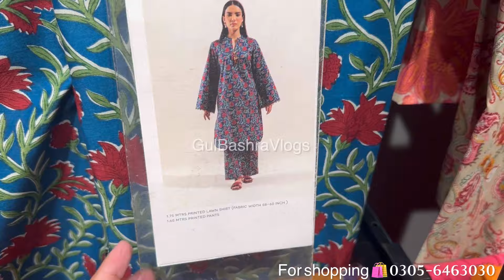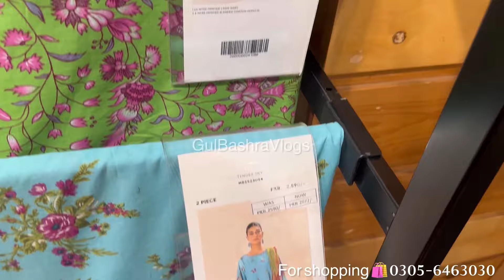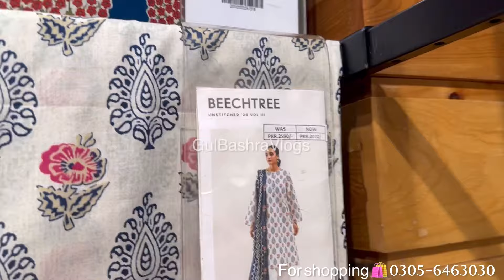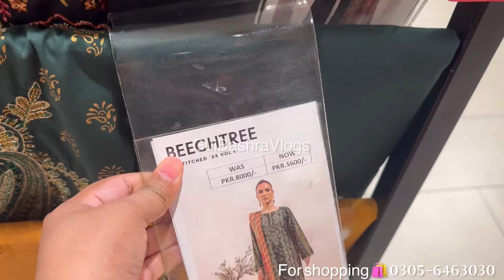Beechtree Up to 50% Off | Beechtree Mid Summer Sale | Beechtree Sale today